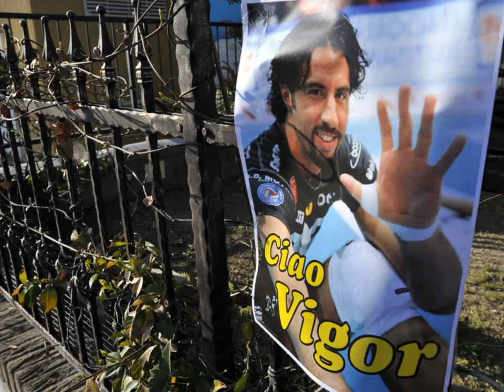Volleyball: In Memoriam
A tribute to the members of the Volleyball Community who passed away in 2012. The News & Entertainment Capital of the Volleyball World.